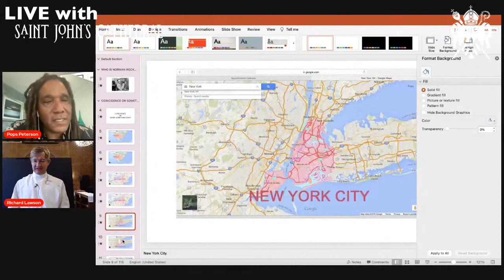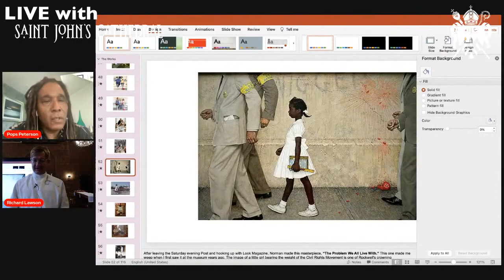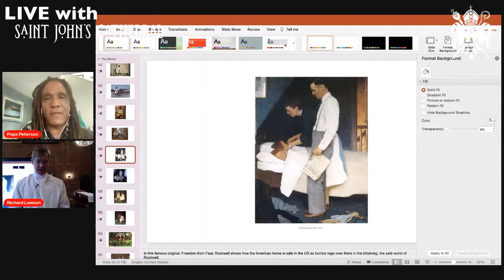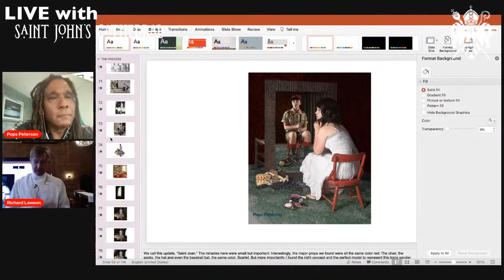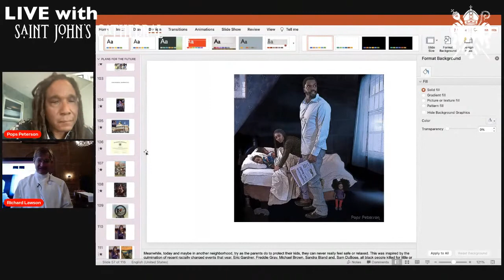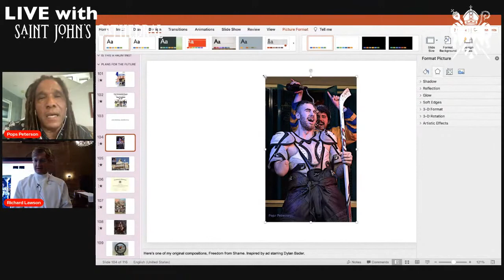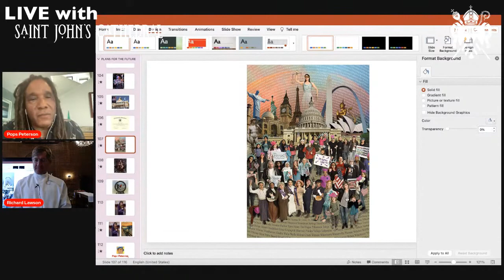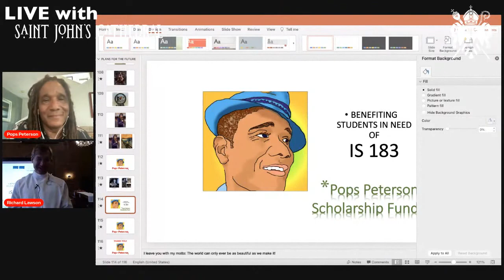Dean's Forum with Pops Peterson 10/3/21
Pops Peterson goes one on one with The Very Reverend Dean Richard Lawson of St. John's Cathedral, Denver CO. Pops shares the origins of his art career and award-winning collection, "Reinventing Rockwell," as well as his own, original protest and socially progressive photo paintings.